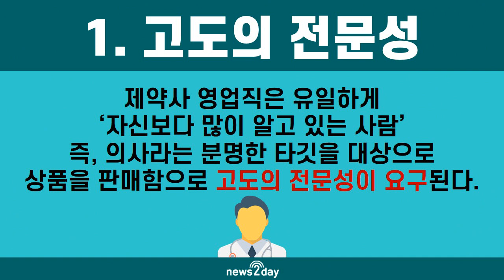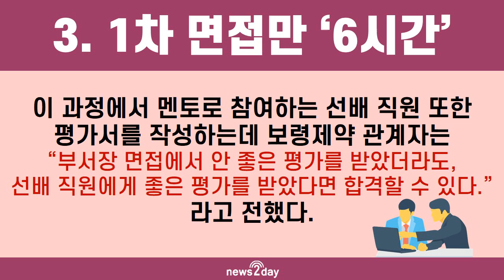[뉴스투데이 카드뉴스] 보령제약 인사담당자가 말한 ‘제약사 영업직’ 채용포인트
보령제약 인사담당자가 전하는 제약회사 영업직의 채용 팁 4가지를 알아보자.

첫째는 고도의 전문성이다. 제약사 영업직은 유일하게 ‘자신보다 많이 알고 있는 사람’ 즉, 의사라는 분명한 타깃을 대상으로 상품을 판매함으로 고도의 전문성이 요구된다.

이와 더불어 면접, 자기소개서 등에 대한 자세한 내용은 영상 속에서 살펴볼 수 있다.